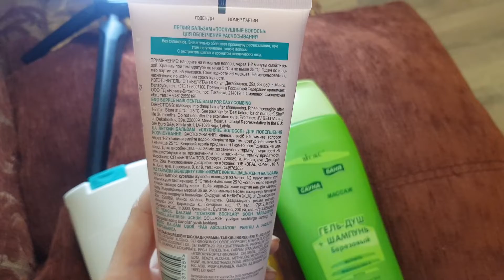Белорусская уходовая косметика в ванную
Пена ля ванн "Ванна Клеопатры"
Легкий бальзам «Послушные волосы» для облегчения расчесывания Belita Girls.Для девочек 7-10 лет 200 мл
ГЕЛЬ-ДУШ + ШАМПУНЬ «Березовый»
Увлажняющий гель для душа "Сочный апельсин" Fruit Jazz от Белита-М